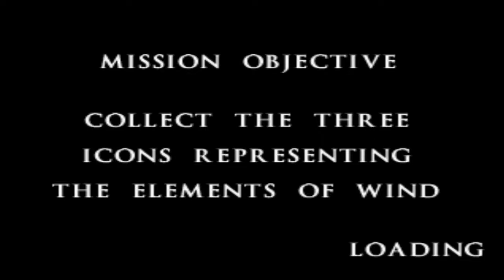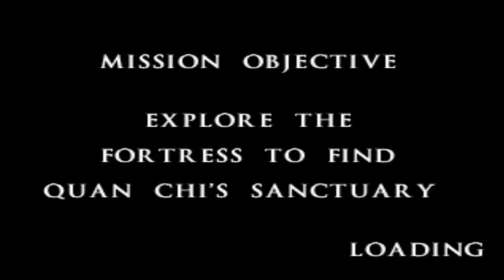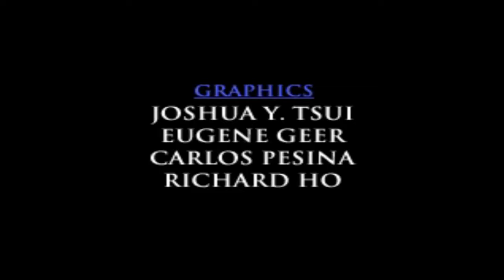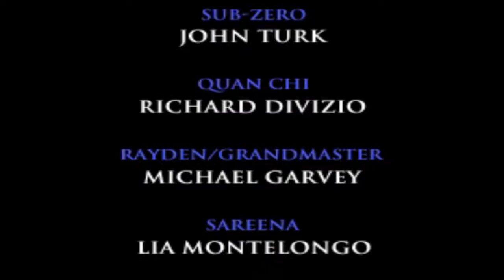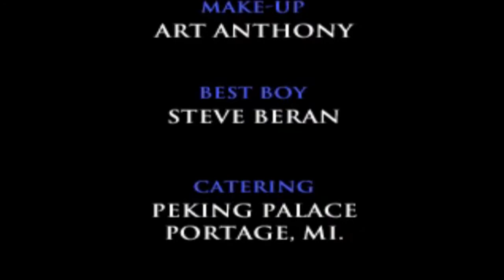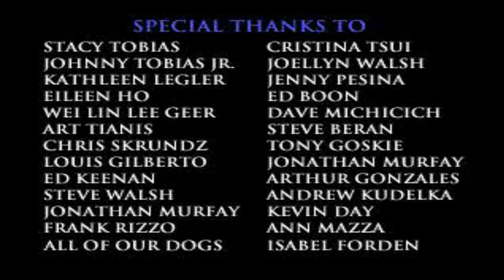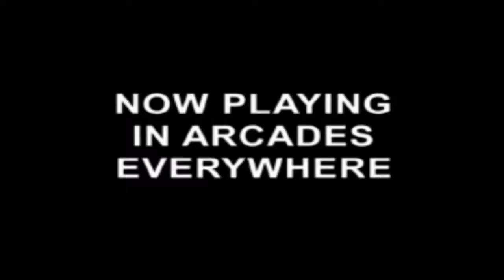Let's Play - Mortal Kombat Mythologies: Sub-Zero Part 8 END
The final part of our playthrough of MKM:SZ.